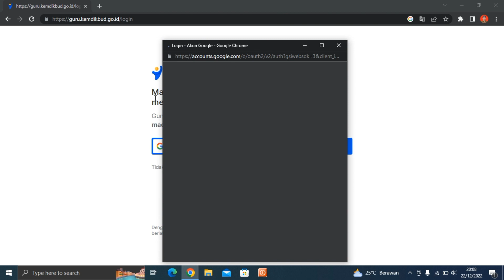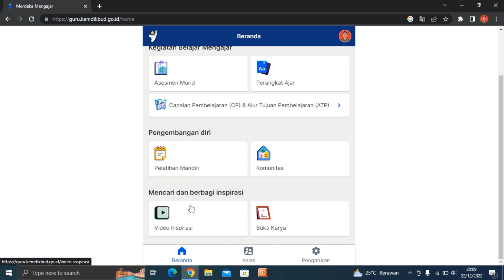Cara Membuka Aplikasi Merdeka Mengajar di Laptop/Browser